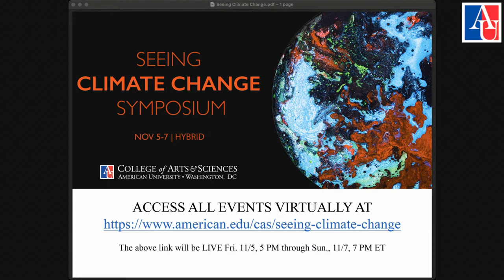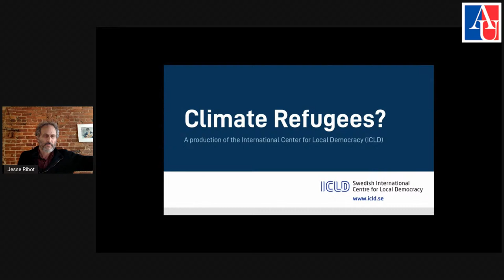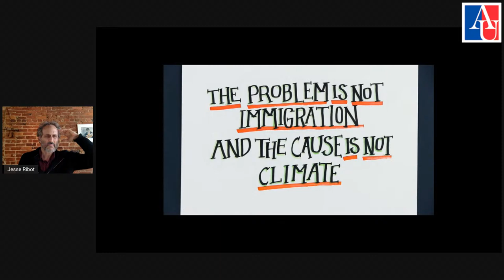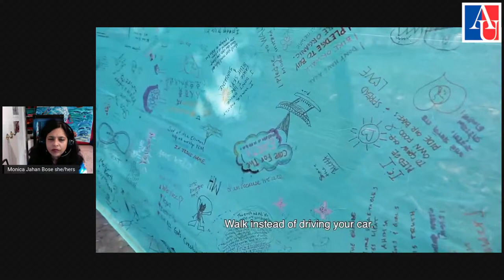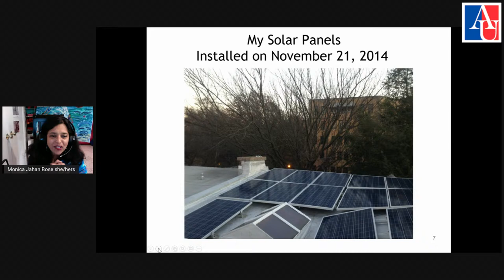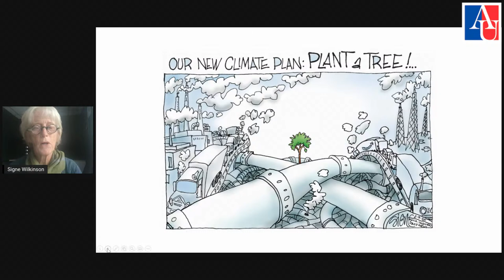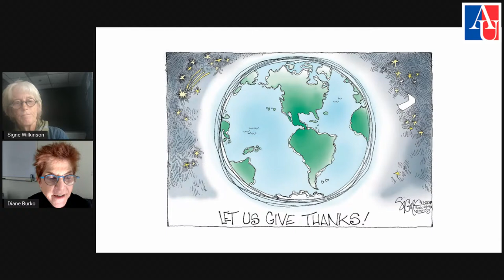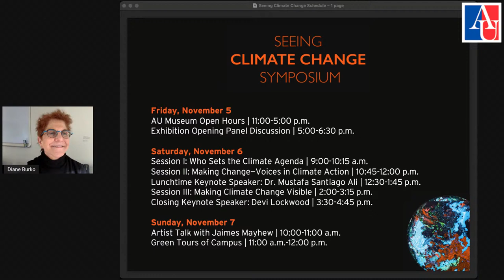Session III: Making Climate Change Visible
The Seeing Climate Change Symposium takes place both virtually and in-person on Nov. 5-7, 2021

In this session we will hear from a variety of people who produce climate-themed art and/or have the production or use of art at the center of their climate-oriented work. Panelists will explore the interface between art, science, and policy, discussing how their work exists at this interface and charting a course toward even more productive engagement. This conversation will be moderated by Maggie Stogner, Executive Director of the AU Center for Environmental Filmmaking.

Panelists Include:

Lauren Bon, artist
Jesse Ribot, scholar of environmental justice and artist
Monica Jahan Bose, artist, lawyer, activist
Signe Wilkinson, editorial cartoonist